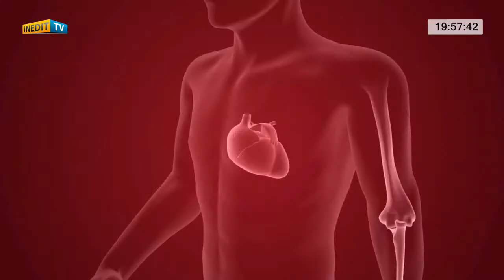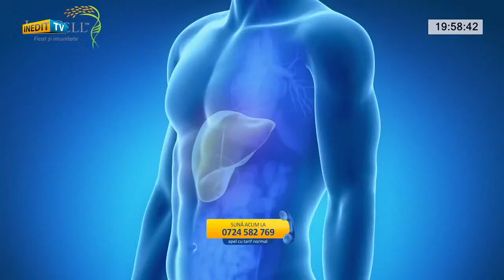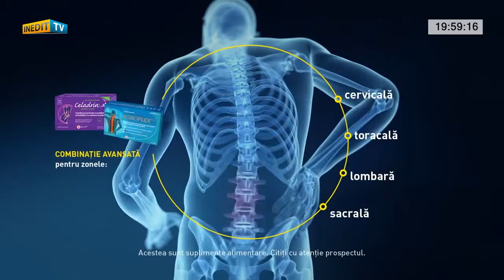Luis Lazarus-Cati bani dau politicienii pe bannere,in timp ce romanii nu au servici si mor de foame!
Jurnalistul Dan Bucura, dezvaluiri din campaniile electorale. Cati bani cheltuiesc politicienii pe materiale electorale, in timp ce romanii au probleme majore
Avocata Diana Sosoaca despre restaurantele care se deschid, dar copiii trebie sa se duca la scoala cu masti.
Rafila vrea ca oamenii sa poarte masti si in casa, Arafat vrea sa fie si distantare in... casa.
Iohannis si Turcan au ajuns la concluzia  ca guvernul nu are bani sa cumpere masti nici pentru copii, nici pentru profesori.